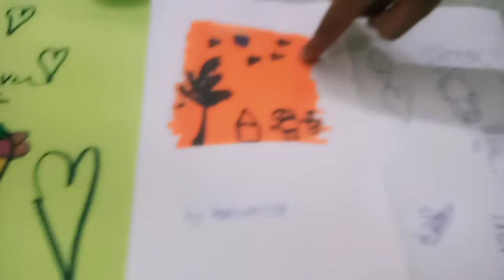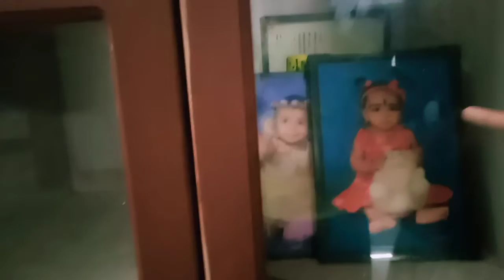November 15, 2022